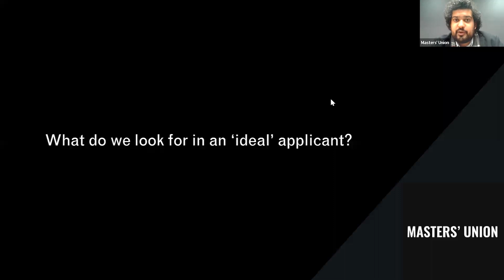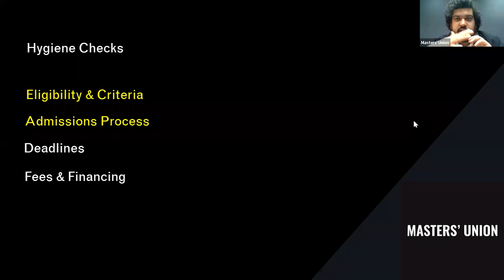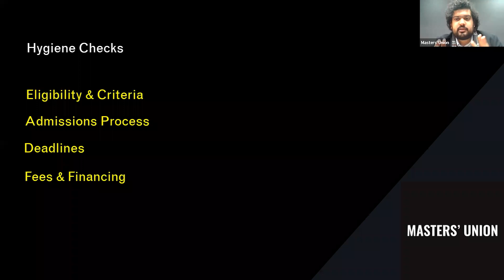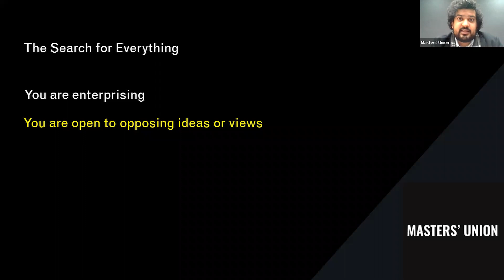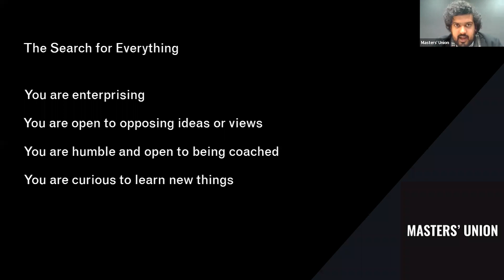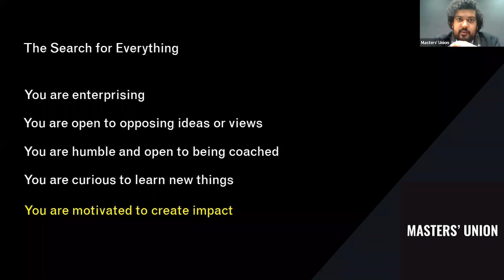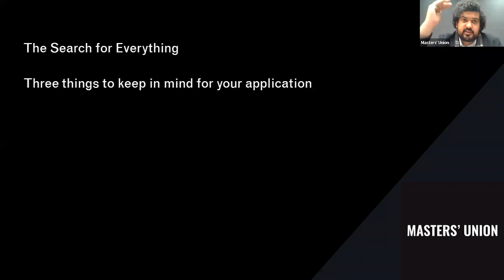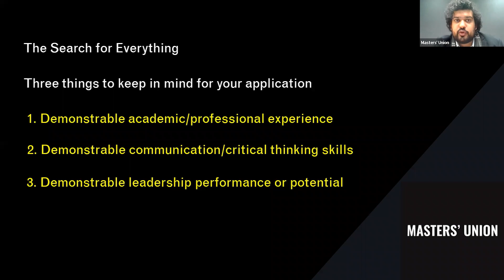The search for everything...that an MU candidate should be!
Our recent webinar with the Admissions Director walks you through the admissions process while emphasizing the qualities Masters’ Union seeks from its applicants.

Watch the live webinar to get a hang of your fitment within the PGP in Technology and Business Management programme and understand how you can most authentically represent yourself in your admission application.